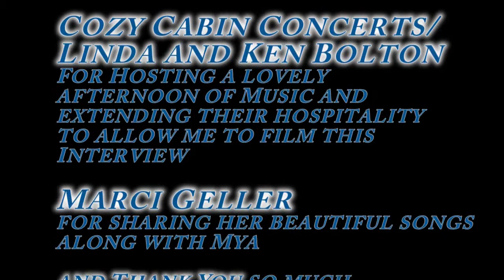Cozy Cabin Conversation With Mya Byrne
The first of what I hope will be a continuous series of interviews with fellow musicians and songwriters.  I had the pleasure of sitting down for a chat and a song with Mya Byrne after her Cozy Cabin Concert a few weeks back and we had a great conversation.
I hope you enjoy watching this as much as I enjoyed making it.
Apologies for the shakiness, selfiesticks are only as steady as the hand holding them and unfortunately mine was not winning that battle on this particular day.

Thanks to Cozy Cabin Concerts- Linda and Ken Bolton
and Marci Geller, also performing.